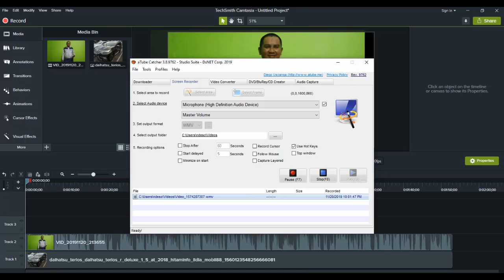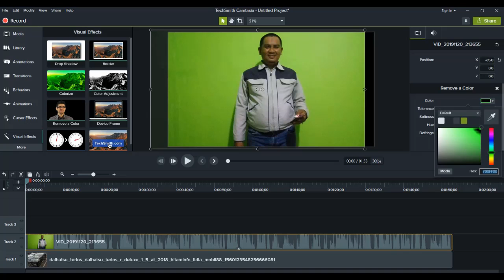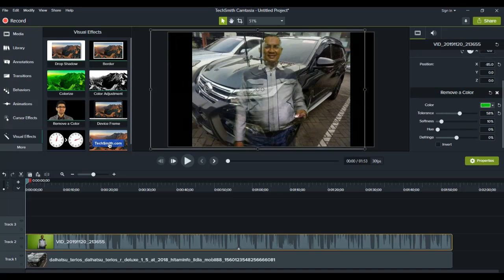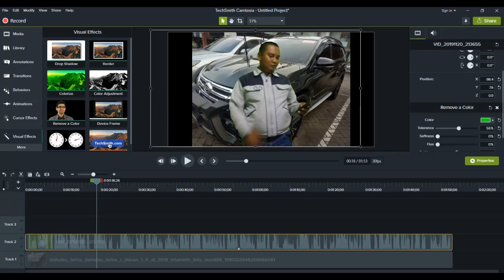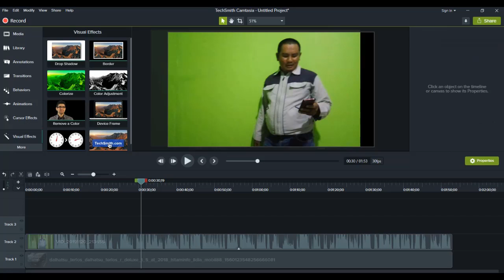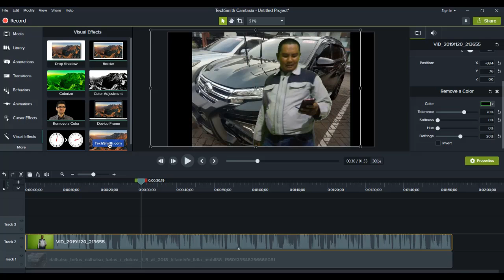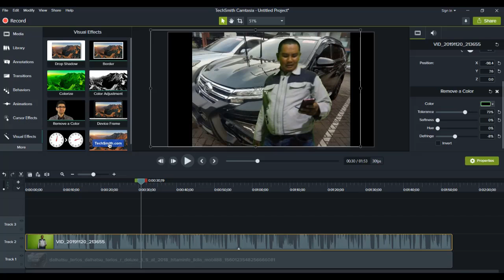Cara Menghilangkan Background Green Screen Video di Camtasia Studio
Video Editor, Green Screen, Color Removal, Camtasia Studio, Edit Video